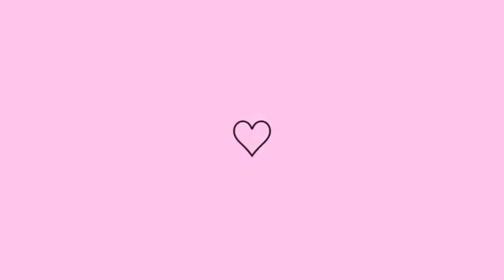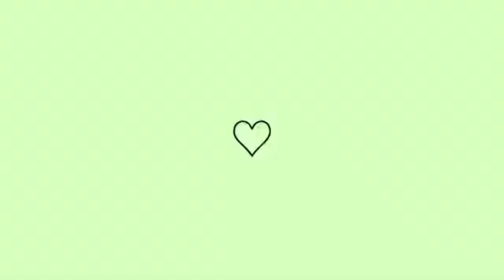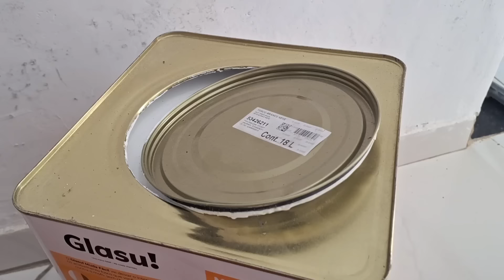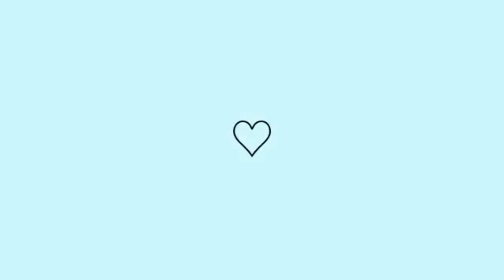transformação vidareal casanova vlog vidanova